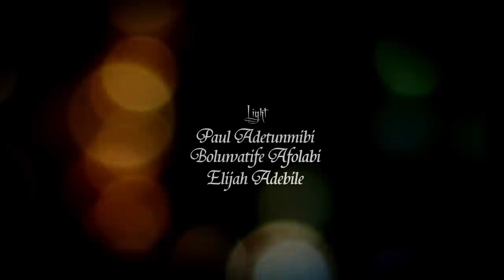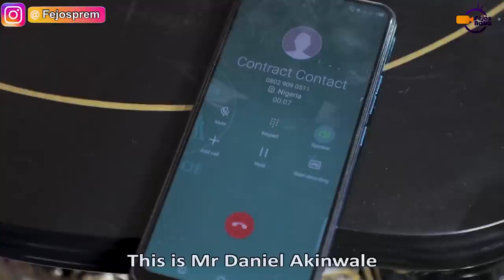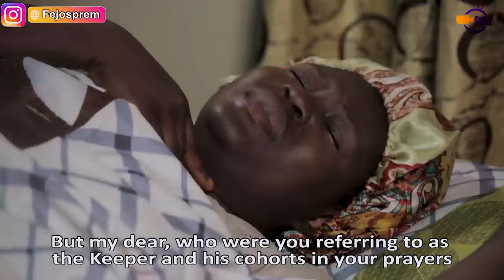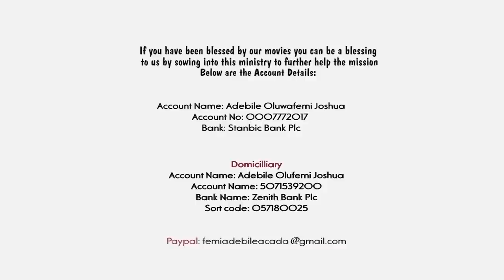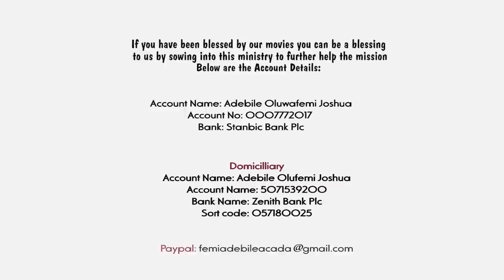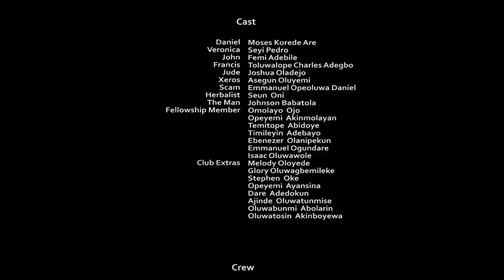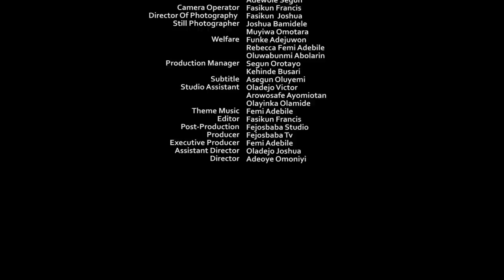ASOPEPE (THE KEEPER YORUBA) - Written & Produced by Femi Adebile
ASOPEPE
the Keeper
Femi Adebile
latest Gospel Movie